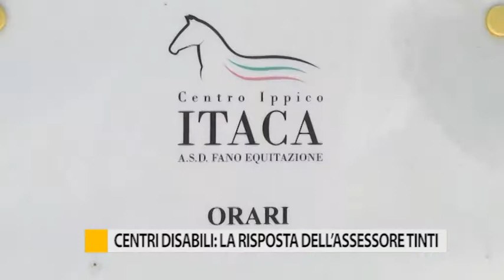Centri disabili, la risposta dell'assessore tinti